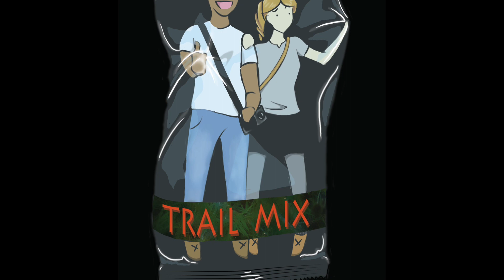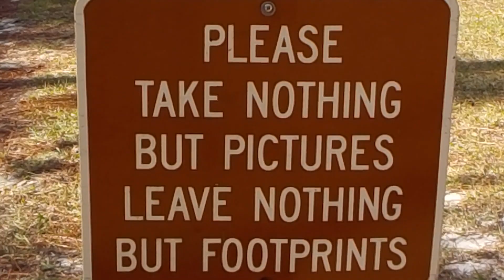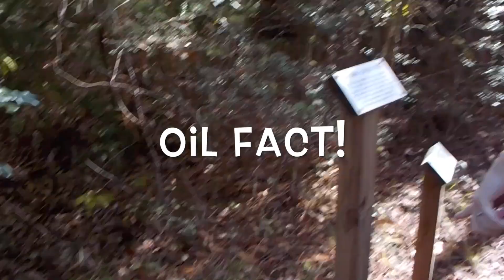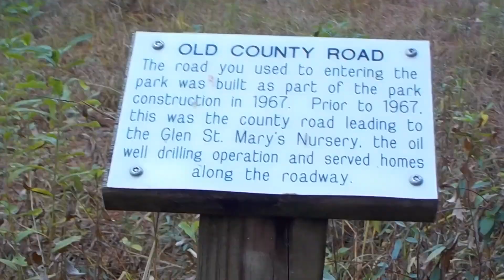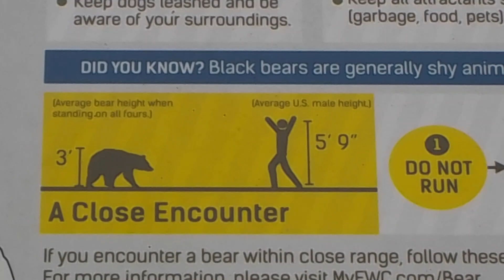Trailmix - Falling Waters State Park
At long last--the Video That Would Not Be Made!!

We've dredged up some almost-educational footage of the lovely Falling Waters State Park in Chipley, Florida.

If you get bored, surely these CRAZY pinecones will amuse you.